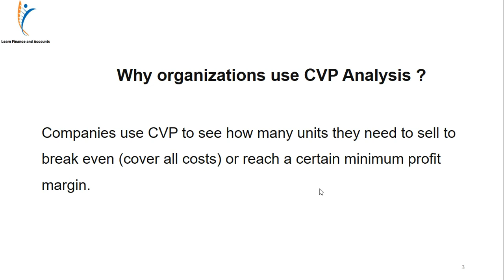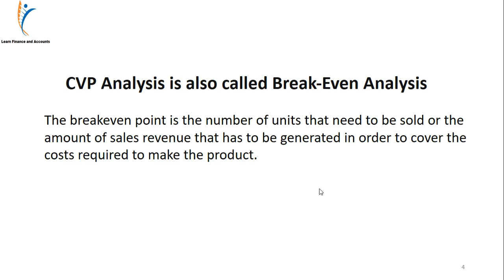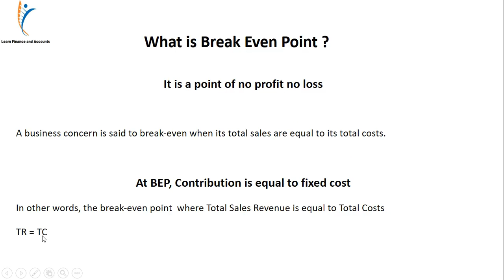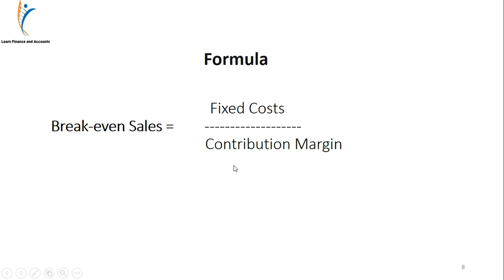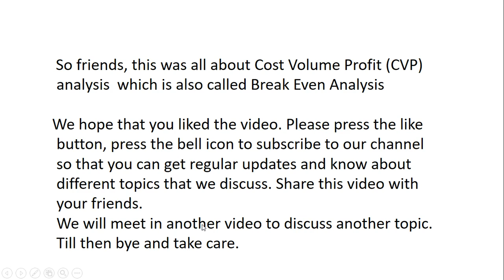CVP Analysis | Break Even Point हिंदी में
CVP Analysis | Cost Volume Profit Analysis | Break Even Point | BEP | हिंदी में

What is CVP Analysis | Break Even Point?
How to calculate CVP or Break Even Point ?
What are components of CVP or Break Even Point?
What are three cash flow activities?